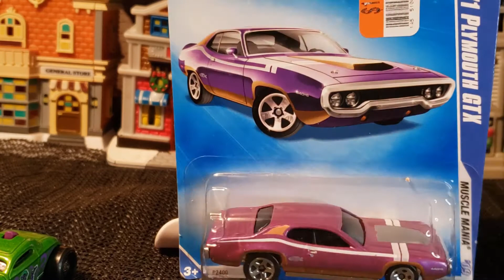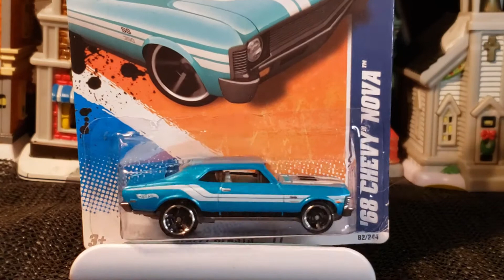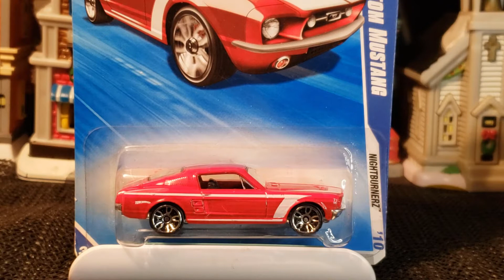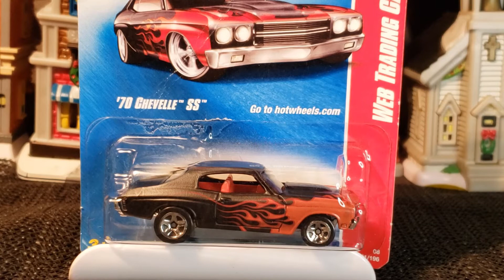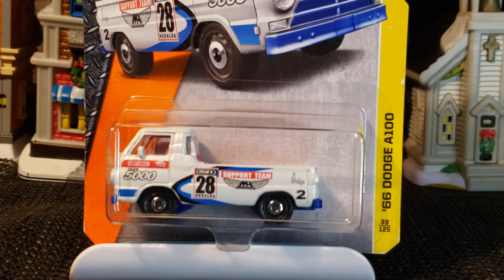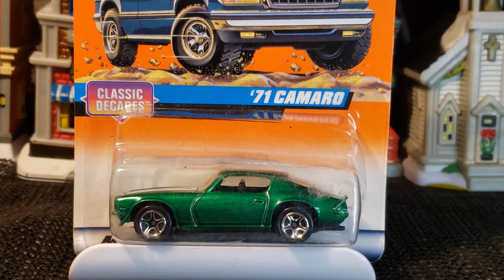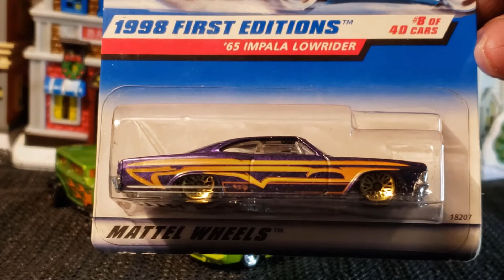TODAY'S FLEA MARKET FINDS GARY'S DIE-CAST COLLECTION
My channel is about my love for collecting die-cast cars. And the joy I get for sharing my die-cast car finds from the flea market to the department store. And as a collector, I enjoy checking other collector channels out to see what cool die-cast cars they have in their collection.

Come be apart of my diecast family

We feature some awesome 1:64 scale cars from makers like:
Hot Wheels
MATCHBOX
M2 Machine
Greenlight
Johnny Lightning
Racing Champion
Jada Toy
Maisto Fresh Metal
Maisto Design
Zuru Metal Machines

Thanks,
GARY'S DIE-CAST COLLECTION